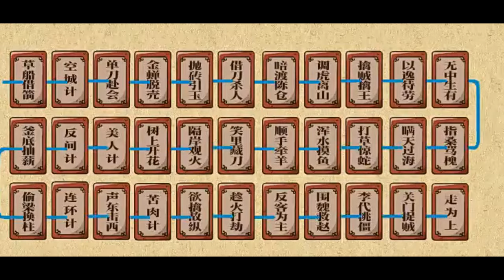ความเป็นมาของ หนังสือ สามก๊ก หลัว กวั้นจง | Spot World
คลิป ความเป็นมาของ หนังสือ สามก๊ก หลัว กวั้นจง เป็นเล่าประวัติความเป็นของนิยายอิงประวัติศาสตร์